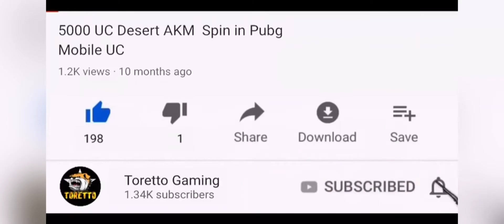BGMI ROYAL ADVENTURE SPIN| M10 ROYAL PASS RP ADVENTURE| ROYAL ADVENTURE BGMI & PUBG MOBILE